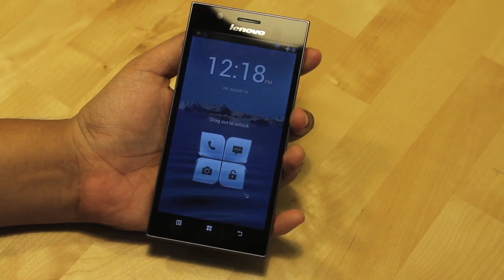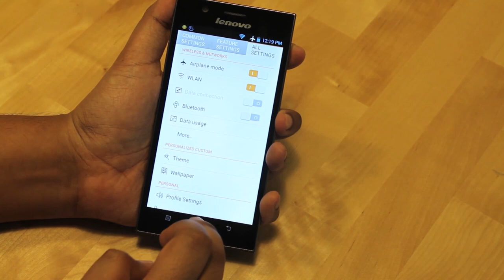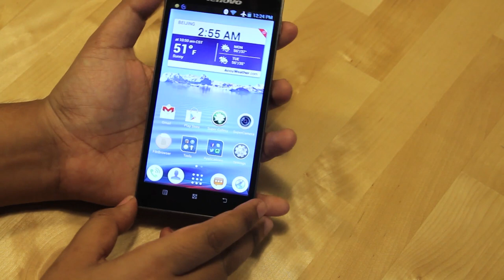Pandang Pertama : Lenovo K900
Lenovo K900 merupakan salah satu telefon pintar terbaru daripada pihak Lenovo, yang mana menjalankan Android 4.2 serta dilengkapi dengan cip pemprosesan daripada Intel.

Dari segi binaan, Lenovo K900 membawakan rekabentuk unibody, tidak membolehkan pengguna untuk membuka bahagian belakang. Ia boleh dikatakan agak bersaiz besar berbanding beberapa peranti di pasaran hari ini, dan turut menyertakan sebuah antaramuka khas daripada Lenovo untuknya.

Ulasan penuh akan menyusul dalam beberapa minggu.